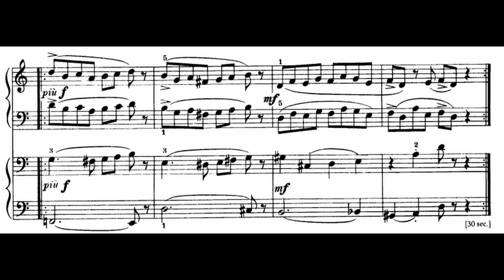Béla Bartók - Mikrokosmos 43: In Hungarian Style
Mikrokosmos is a collection of 153 progressive piano pieces by Béla Bartók released in 6 volumes during the 1920's and 1930's. In addition to teaching keyboard techniques, the collection features scale patterns beyond traditional tonality, allowing the ear to stretch  past usual Western harmony.

This is the 43rd piece, In Hungarian Style.